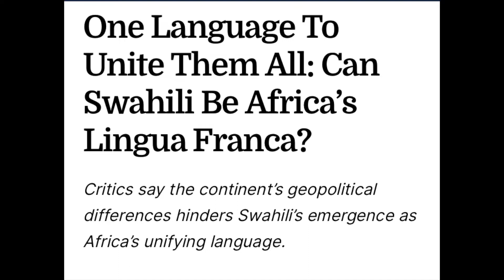The African Union designates Swahili as the Official language of the African Union